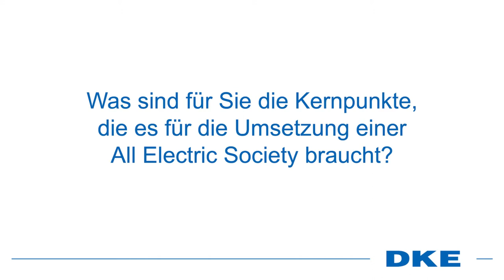DKEIC22 – Interview mit Dr. Gunther Kegel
Dr. Gunther Kegel, ZVEI-Präsident, verdeutlicht im Interview auf dem DKE Innovation Campus 2022: Der Digitale Zwilling ist eine wesentliche Grundlage auf dem Weg in die All Electric Society und er braucht Normen. Normung und der Digitale Zwilling gehen Hand in Hand.